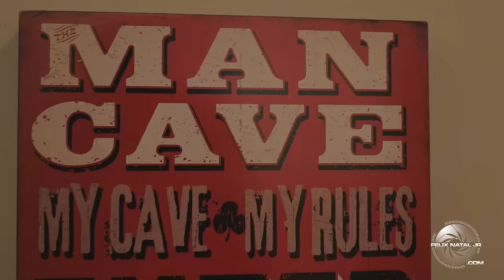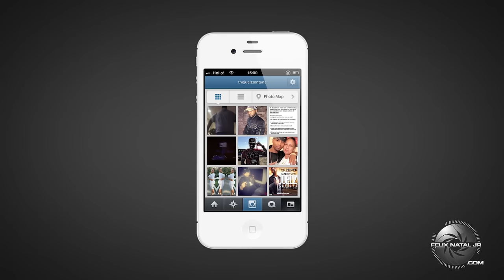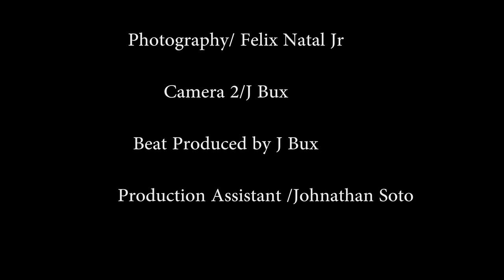Juelz Santana-I Feel like Juelz Santana Photoshoot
Caught up With Juelz Santana in his Mansion to talk about a few things,new music and new Looks for instagram and also flick it up with Felix Natal Jr

Photoshoot by Felix Natal Jr
Video by Anthony Brito
Beat Produced by J Bux
Assisted by Johnathan Soto